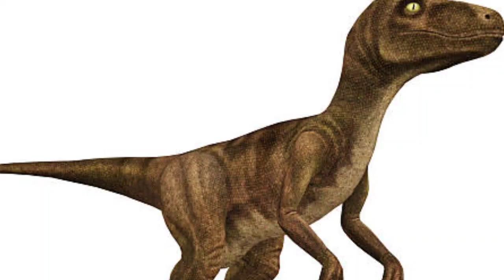Jurassic World : Dominion | 31 Trending Facts |Chris Pratt | Bryce Dallas Howard |American Movie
Jurassic World : Dominion  | 31 Interesting Facts |Chris Pratt | Bryce Dallas Howard |American Movie

0:00 intro
0:50 Kya humans aur dinosaurs ek sath co-exist kar sakte hai?
1:40 owen ke velocirapters itne bade kaise huye?

JurassicWorldDominion​ is an upcoming American science fiction adventure film directed by Colin Trevorrow. A sequel to the 2018 film Jurassic World: Fallen Kingdom, it is the sixth film in the Jurassic Park franchise and the final film in the Jurassic World trilogy.

Anyone who saw Jurassic World: Fallen Kingdom was treated to an ending with pretty big implications. Dinosaurs are on the loose in the mainland.

As with its predecessors, Frank Marshall and Patrick Crowley will produce the film, with Trevorrow and Jurassic Park (1993) director Steven Spielberg acting as executive producers. It stars an ensemble cast including Chris Pratt, Bryce Dallas Howard, Sam Neill, Laura Dern, Jeff Goldblum, Jake Johnson, Omar Sy, Daniella Pineda, Justice Smith, Isabella Sermon and BD Wong reprising their roles from previous films in the franchise.

Jurassic World: Dominion will mark the first time since the original Jurassic Park that Sam Neil, Laura Dern, and Jeff Goldblum reprised their original roles together in a Jurassic Park movie. Dominion also marks twenty years since Neil and Dern reprised their roles as Alan Grant and Ellie Sattler in film.

Howard has been talking about how the movie will "bring the entire saga together", especially as it's been reported that it's the final movie in the Jurassic World series. Chris Pratt has promised fans that they "will not be disappointed" and teased that the movie could start after a time jump.

While there are a lot of questions that are left open at the end of Jurassic World: Fallen Kingdom, we're not sure which ones would be a priority when it comes to providing any answers in Jurassic Park 3's story. However, it can be assumed that this third, and possibly final, filn the Jurassic World franchise deals with rounding up the surviving dinosaurs scattered across the world.

Dominion’s official trailer is out there, showcasing the amazing co –existence of dinosaurs with humans, which is actually not a possible scenario and even if its made possible the combination never gonna work thus making high risks in the ecological imbalance of earth as showcased in the movie trailer.

Anchor shreesha
Editor-Ankit
script  writer - abhishek mickey.
uploaded by amna
Thumbnail que -
Dinosaurs और humans के co-existence  से क्या nuksan?